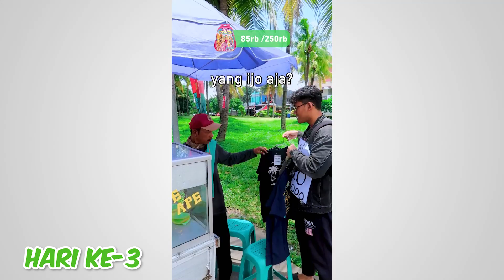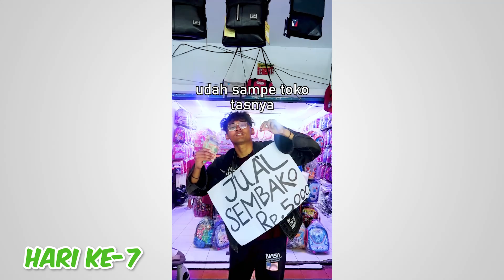Kompilasi Hariyo Ardhito jualan RP. 5000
MAKASI DAH NONTON